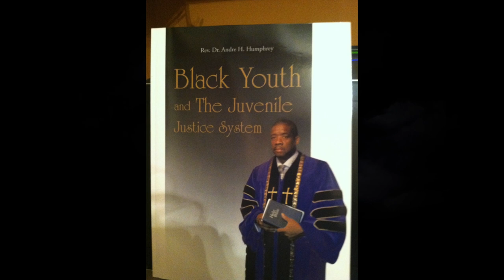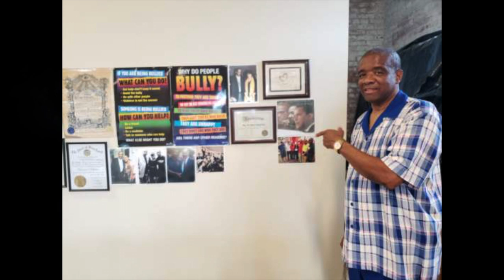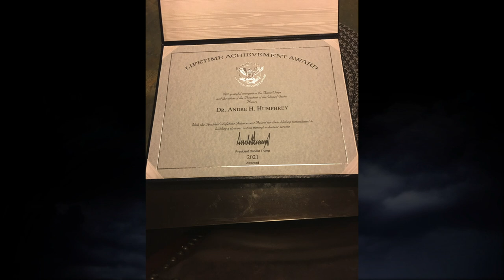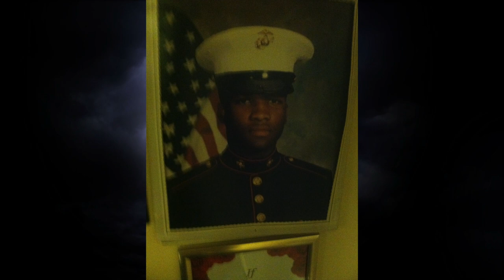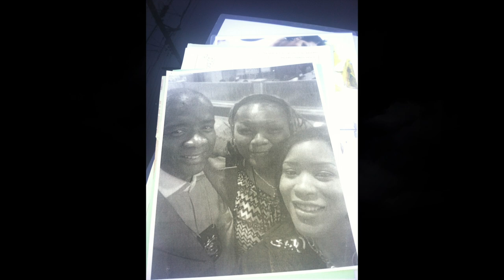DAVID "MOONSHINE" STANLEY - I Feel Your Pain (Dr. Andre Humphrey)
Artist MOONSHINE performs the song he wrote about Dr. Andre Humphrey called "I Feel Your Pain" Dr. Humphrey is the Chief of the Baltimore Trauma Response Team. Instruments performed by Jerry Jones. Mixed and Mastered by Jason Hatch.